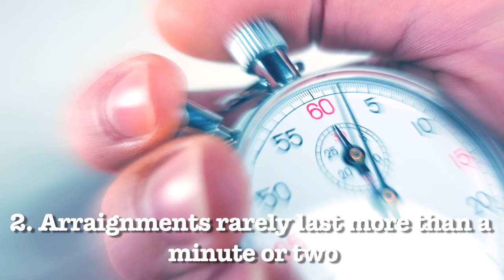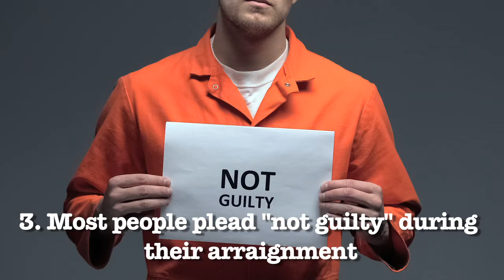Criminal arraignments in Colorado -- 3 Things to Know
Top Denver criminal defense attorney explains how arraignments work in Colorado.

ARRAIGNMENTS IN COLORADO

An arraignment – which is where defendants get formally charged – marks the beginning of the criminal process for adults 18 and older. But in the juvenile justice system, arraignments aren’t always necessary. Here are three things to know:
1) Many juvenile cases are resolved informally without any delinquency charges being filed at all. Informal resolutions typically include counseling, community service, probation, and possibly restitution payments. But once minors have cases informally resolved without an arraignment, they need to be careful not to reoffend. If they do, the D.A. will be less likely to give them a second chance at an informal resolution and may proceed with delinquency charges.
2) If a minor does get arraigned, the judge may then schedule a fitness hearing to determine whether the case should stay in juvenile court or be transferred to adult criminal court. This typically occurs when the minor is accused of serious violent or sex crimes.
3) If a minor’s case remains in juvenile court, it will proceed similarly to a criminal case: A public defender gets assigned to the child if his or her family cannot afford private counsel. The defense and prosecution will try to negotiate a plea bargain. Otherwise, the case will go to trial, called an adjudication. And if the minor is found delinquent, the judge will then impose a sentence, called a disposition.

4047 Tejon Street
Denver CO 80211